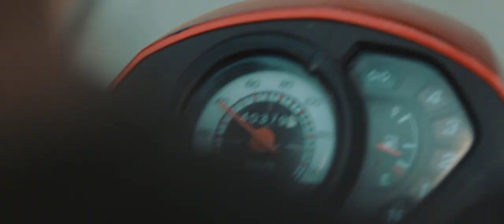Piskaya Antequera, Bohol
Antequera, officially the Municipality of Antequera, (Cebuano: Lungsod sa Antequera; Tagalog: Bayan ng Antequera), is a 4th class municipality in the province of Bohol, Philippines